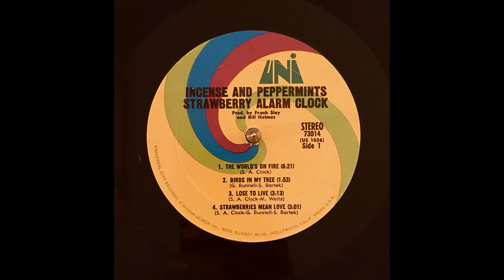The Strawberry Alarmclock - Incense and Peppermints 1967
The Strawberry Alarmclock - Incense and Peppermints 1967 Psychedelic Rock 1967 Stereo Vinyl Pressing LP /Origin ; US